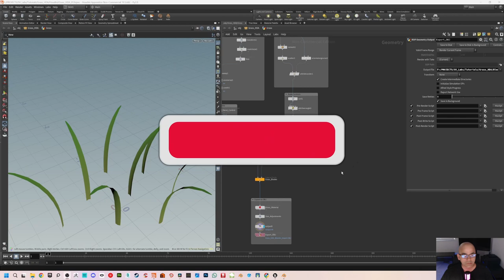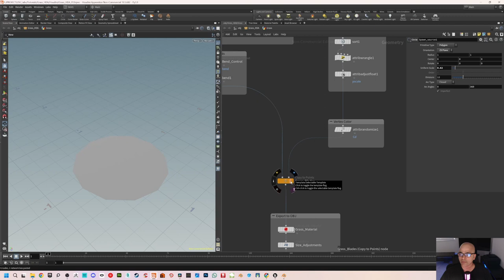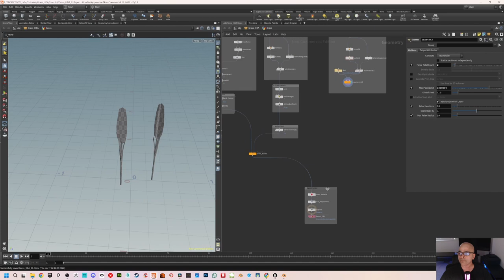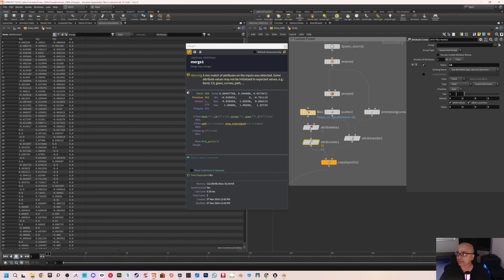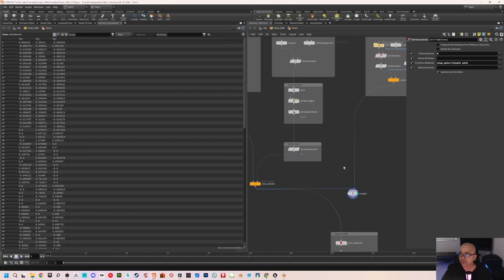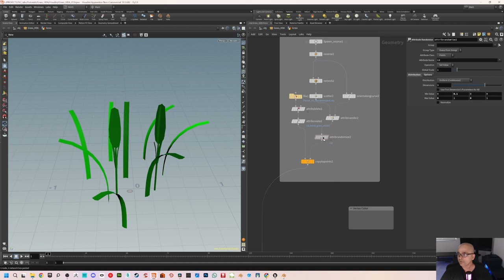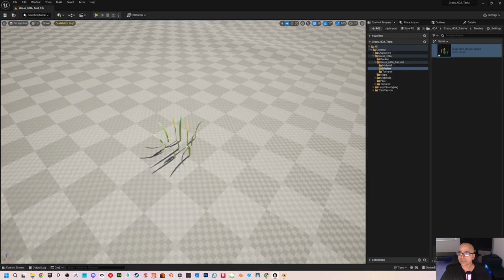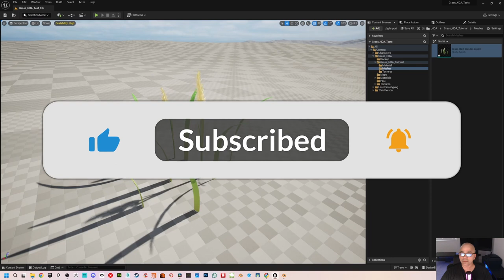Houdini to Unreal Engine - Chapter 5 - Custom Flower in Houdini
Hi guys, welcome to Chapter-5 of the tutorial series on HDA (Houdini Digital Asset) from SVLabs. In this part of the video series we will learn to incorporate a custom mesh that was created fully with Blender 4.0. The grass blades we created in Houdini used only native Houdini nodes and there was no reference to any 3rd party softwares. But in this part we will learn to add a custom mesh, here we will use a flower for the grass which uses unique sections of the UV space. This custom flower will be added using the similar technique we learned in chapter-2 using a circular base.

We will end Chapter-5 by importing the grass complete with blades and custom flowers. We will also learn how to control the number of flowers in the Houdini graph using a Scatter SOP.

So let's not waste much time and jump right in.

Also you can post any comment, whether it be a good one or a bad one. Please do post your response in the comment section below.

Technical talk on Ghost of Tsushima grass system at GDC 2021

I have uploaded the Placeholder textures used in the project to Gumroad. Here is the link. It is free and you can download and use them in your project. BTW if you want to donate anything, please feel free to do so